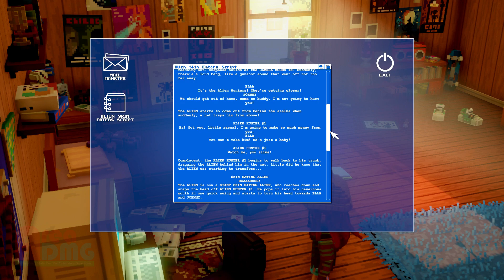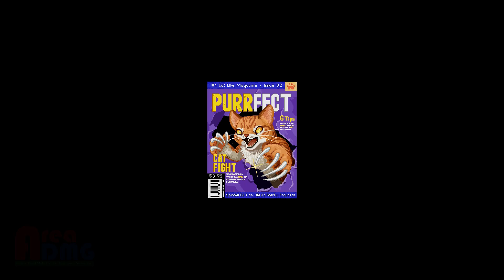Echo Generation: Midnight Edition is pretty good.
In This Video: Echo Generation: Midnight Edition is neat.